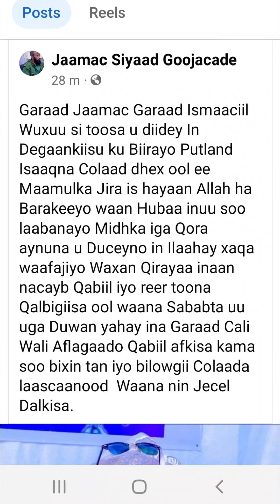Garaad Jamac Garad Ismacil Wuxu si tosa u didey In Degankisu ku Birayo Putland Isaaq Colad dhex ool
Garaad Jaamac Garaad Ismaaciil Wuxuu si toosa u diidey In Degaankiisu ku Biirayo Putland Isaaqna Colaad dhex ool ee Maamulka Jira is hayaan Allah ha Barakeeyo waan Hubaa inuu soo laabanayo Midhka iga Qora aynuna u Duceyno in Ilaahay xaqa waafajiyo Waxan Qirayaa inaan nacayb Qabiil iyo reer toona Qalbigiisa ool waana Sababta uu uga Duwan yahay ina Garaad Cali Wali Aflagaado Qabiil afkisa kama soo bixin tan iyo bilowgii Colaada laascaanood  Waana nin Jecel Dalkisa.